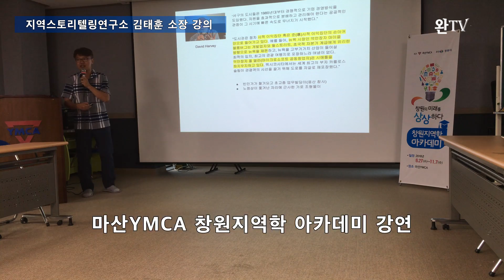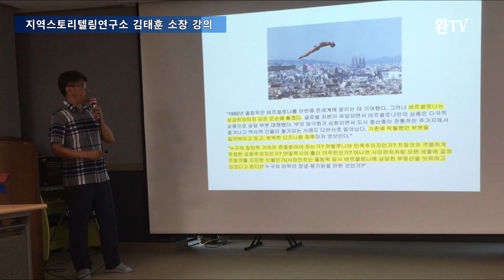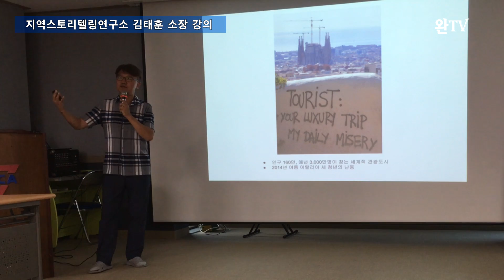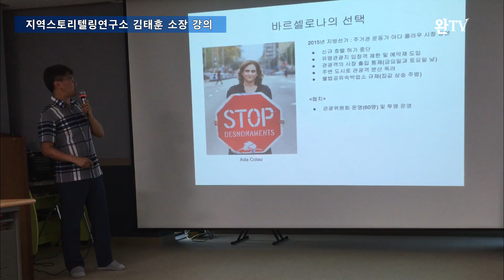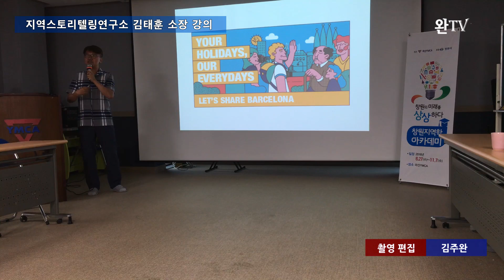올림픽 도시 바로셀로나의 성장 그 후 닥친 비극과 반전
지역스토리텔링연구소 김태훈 소장의 마산YMCA 강의 '도시 스토리텔링 어떻게 할 것인가' 중에서...